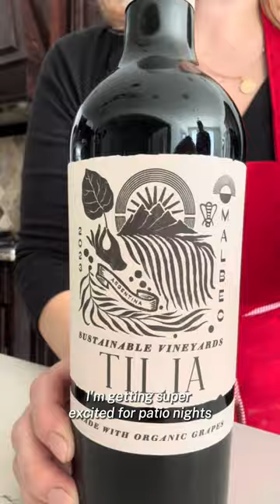A wine joke for you... :)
POV: when it’s time to switch from coffee… to wine…

partner ~~ I’ve been exploring the world of organic wines, and seeing what’s available in this higher category of vinos. They are becoming more available in stores, but you have to seek them out… So today I’m partnering with @tiliawines to share their very comfortably-priced 100% Malbec — it’s under $15 bucks!

This particular bottle of Tilia Malbec has a bright red color with hints of violets and plum, and a soft, smooth texture with a touch of chocolate and vanilla oak.

You can pair it with something like a roast or BBQ sauce, if you’re me!

And bonus about selecting this vino - it has a certification of sustainability seal on the label for its efforts to support the community in Argentina. Plus it’s vegan-friendly. They have more wines you can also find on @wine_com.